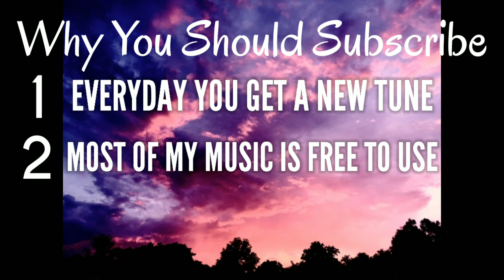Why You Should Subscribe In 10 Seconds | ANIWITHANIDEA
👤ABOUT ME

My name is Ani, I'm a mobile producer trying to afford fl studio 20 (or perhaps ableton) through my music. Currently I'm not making any money from my music but I'm hoping to monetize my channel soon!

🌆 ANIWITHANIDEA

⚖️ USAGE

If you would like to use my Music in your VIDEO, You can as long as you properly credit me (as listed below).

1 - If using my beat in a SONG, the Songs Title MUST HAVE My name.
Either (prod.ani) or preferably (prod.aniwithanidea)

2 - In your videos DESCRIPTION, there MUST be a link to my channel or this video.

It doesn't take any time but REALLY helps me out (Subscriptions, comments, and sharing my video also really helps!)

4 - (optional) Send me a link to your video! I would love to see how you used my music.

🚫 IF YOU USE THIS BEAT FOR A SONG YOU CANNOT COPYRIGHT IT WITH OUT PERMISSION.

🎶 SOCIAL MEDIAS